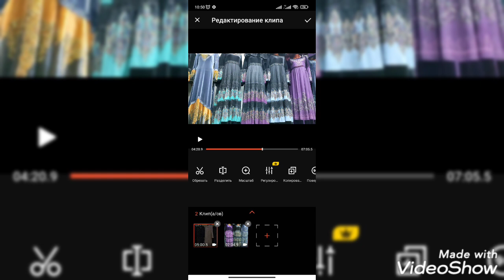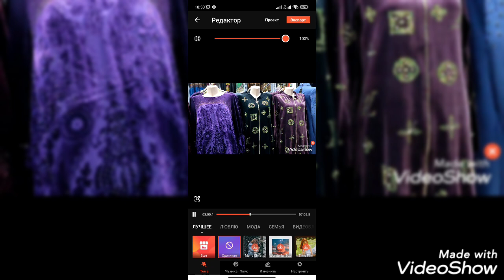Пальто, халат, курта ва дигар либосхои кудакона дар бозори Корвон